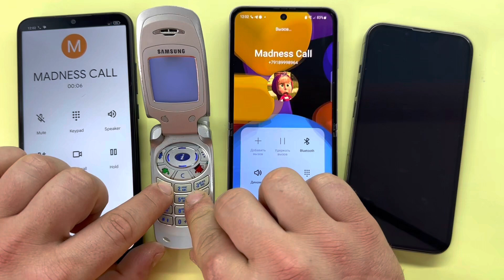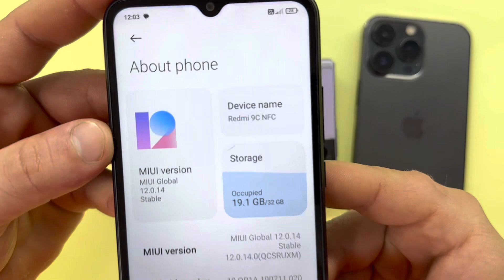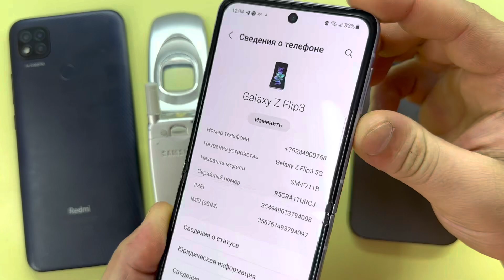Incoming Call New Samsung Z Flip3 Vs Old Samsung SGH-A800 / Outgoing Call iPhone 13Pro Xiaomi 9C NFC